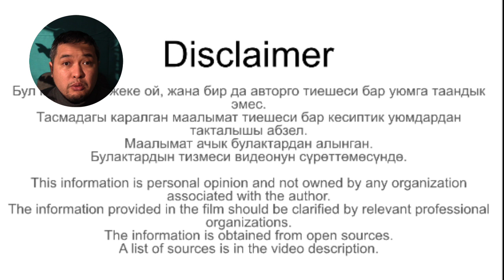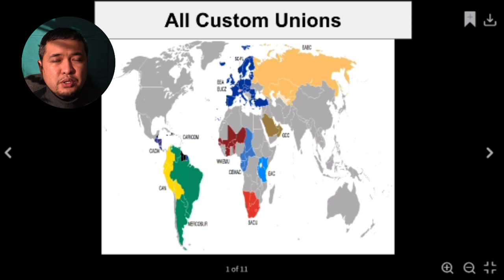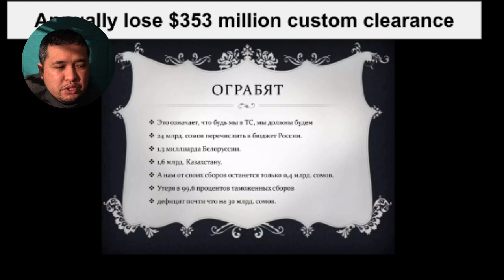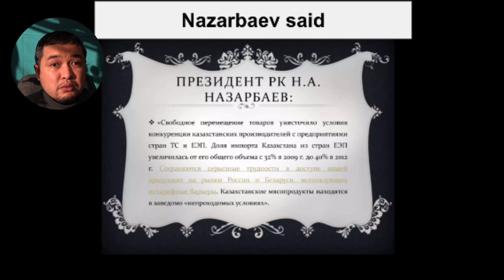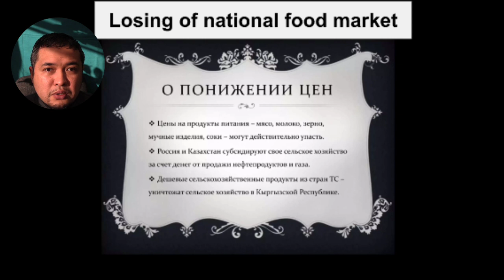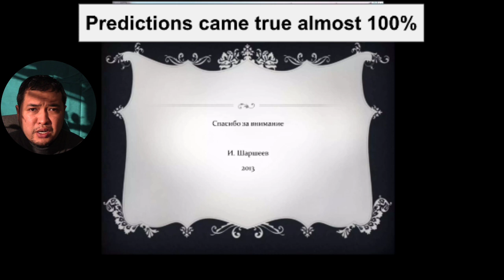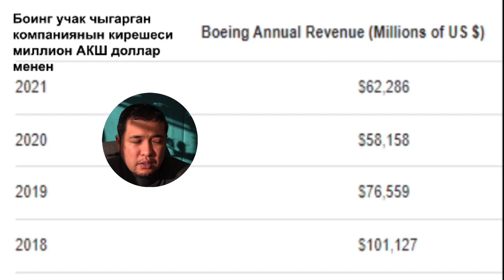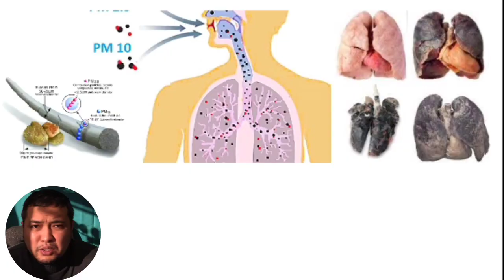Real goal of Eurasian Economic Union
The EAEU was created not just like that. The Union had a specific economic intent. The union was not created for our benefit, but rather for the benefit of the country that promoted it. In this video, we will touch on a few details of what exactly this Eurasian Economic Union is for the Kyrgyz Republic.